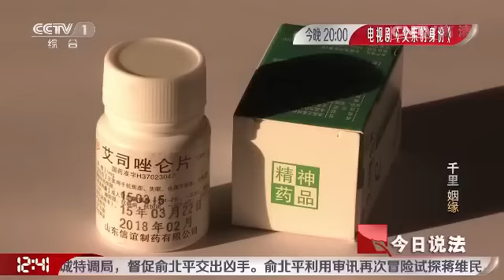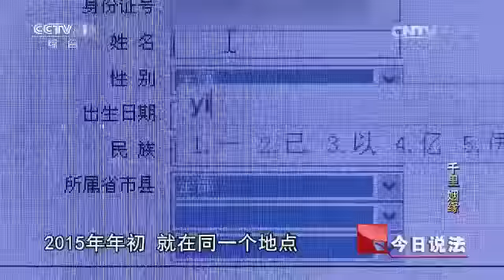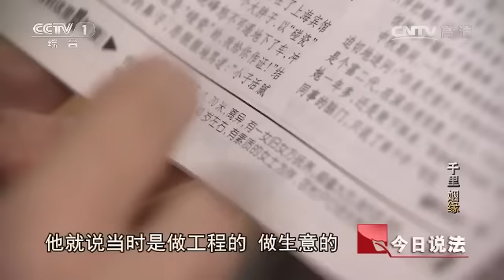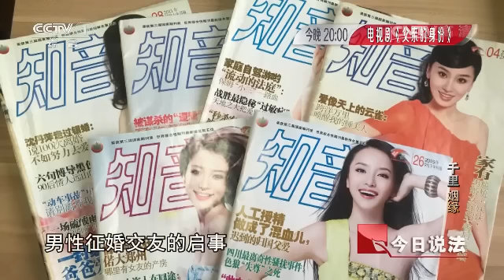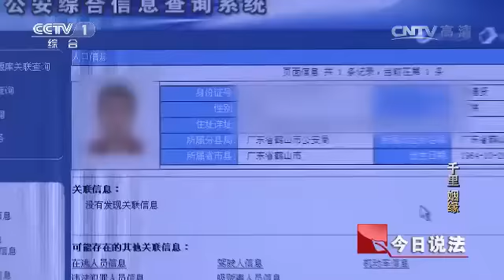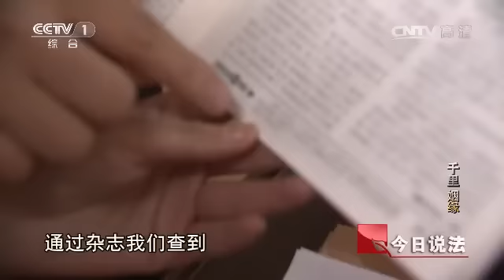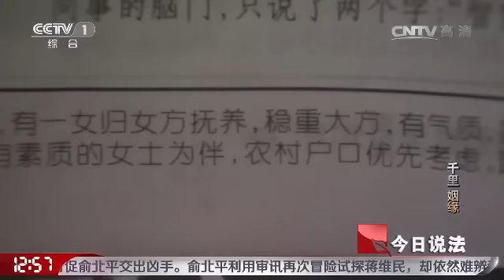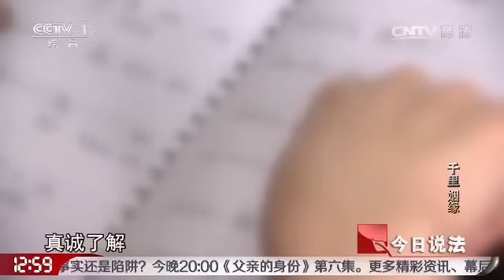20160426 今日说法 千里“姻缘”